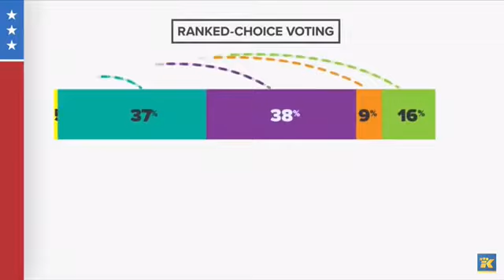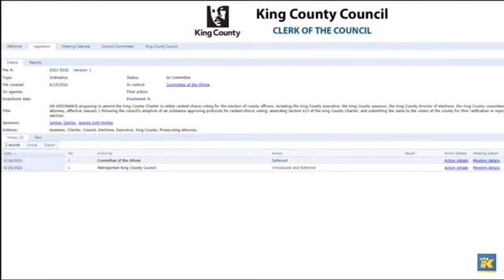Ranked voting coming to King County WA ? (Seattle area)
Back up channel:
Rumble: BillCKole